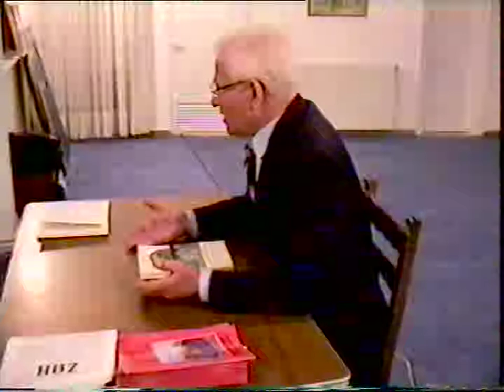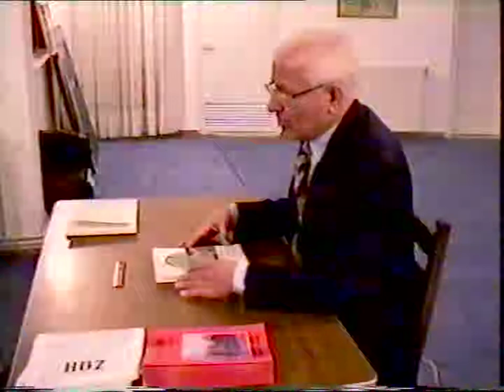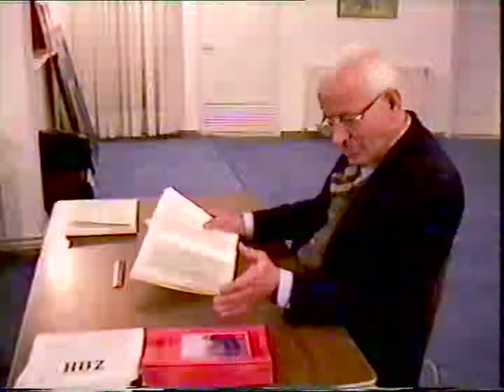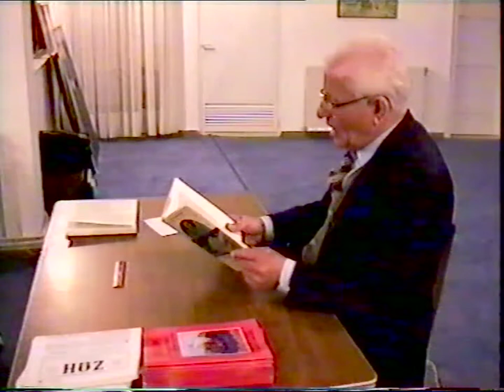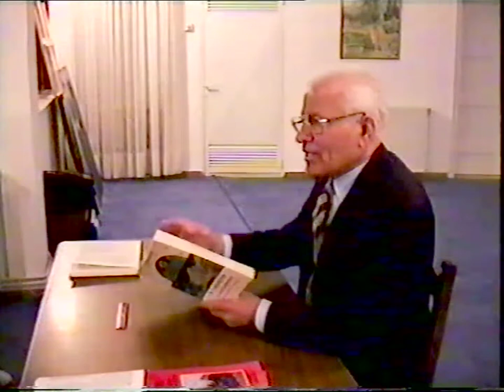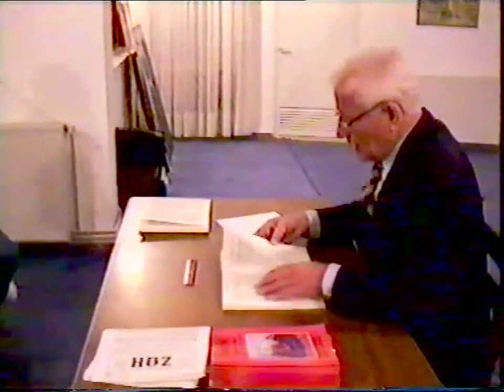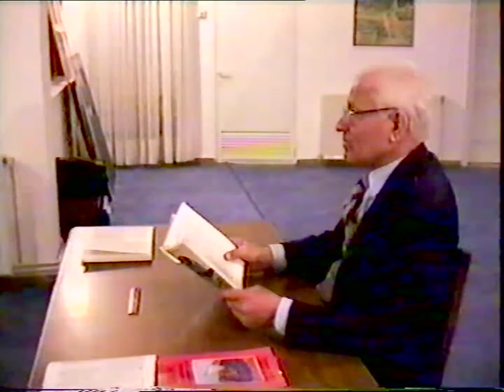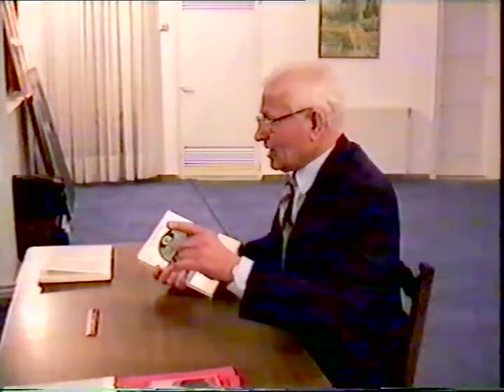Κ.ΑΔΑΜ 18-2-97 'ΠΕΡΙ ΜΝΗΜΟΣΥΝΩΝ Β, & ΠΕΡΙ ΑΝΤΙΧΡΙΣΤΟΥ '' DVD19'β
ΚΩΣΤΑΣ ΑΔΑΜ 18-2-97 'ΠΕΡΙ ΜΝΗΜΟΣΥΝΩΝ Β, & ΠΕΡΙ ΑΝΤΙΧΡΙΣΤΟΥ '' DVD19'β